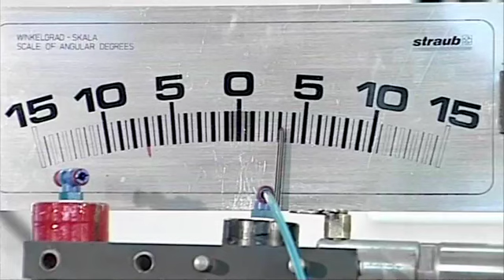Angular Deflection Compared to Flange